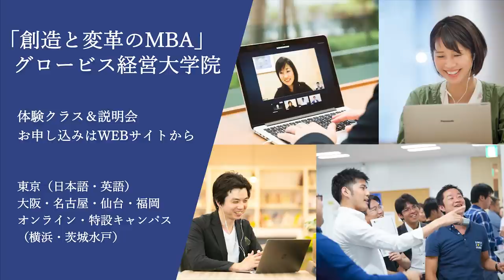新事業創造の前に立ちはだかる壁−難局を乗り越える鍵とは～木内文昭×髙木元義×中野智哉×柳田佳孝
あすかオンライン2021
第5部分科会G「15周年記念セッション『新事業創造の前に立ちはだかる壁～難局を乗り越える鍵とは〜』」（2021年7月3日開催／Zoomオンライン）

まだ世の中にない新しいビジネスを生み出すという華やかさとは裏腹に、PMF(プロダクト・マーケット・フィット)に至るまでには、様々な難局が待っている。創業期から現在に至るまで、どのような困難に立ち向かい乗り越えたのか。苦しい時の支えとなったものは何か。創業者および責任者としての覚悟や志にも触れながら、スタートアップの実態に迫る。（肩書きは2021年7月3日登壇当時のもの)

木内 文昭（株式会社マクアケ 共同創業者/取締役）
髙木 元義（株式会社パソナグループ 常務執行役員 広報本部長／株式会社パソナJOBHUB 代表取締役社長）
中野 智哉（株式会社i-plug 代表取締役CEO）
柳田 佳孝（グロービス経営大学院 教員）